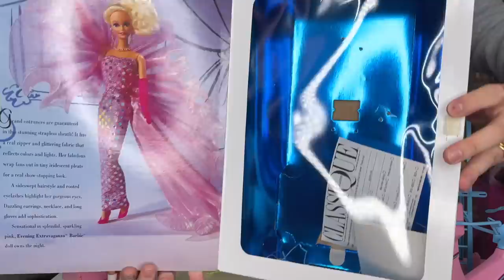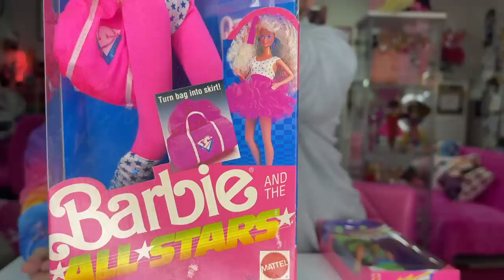I know we said no more Barbies! Episode 3.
This week we set up our "fitness" shelf.
Starring Great Shape Barbie, All Stars Barbie, Hot Stuff Skipper, Toy Story Barbie, gymnastics Barbie and Roller Blade Ken. With special appearances by the "Evening Extravaganza Barbies"!

for more details